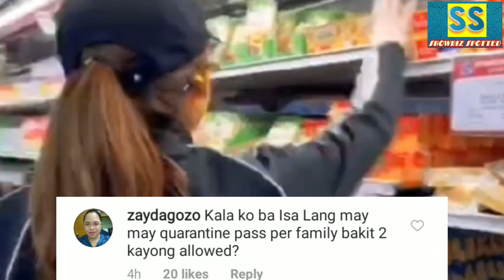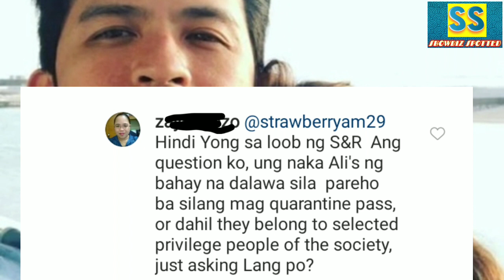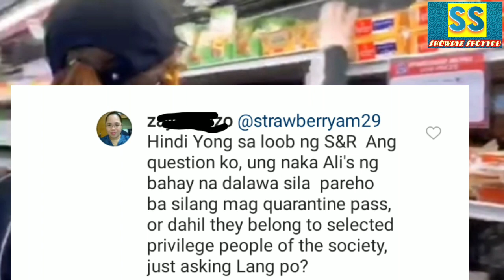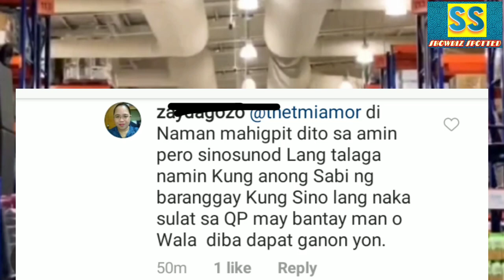JENNYLYN MERCADO AT DENNIS TRILLO BELONG DAW Ba SA PABOR2X NG ATING GOBYERNO, DAHIL SA ECQ? Alamin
JENNYLYN MERCADO AT DENNIS TRILLO BELONG DAW SA PABOR2X NG ATING GOBYERNO DAHIL SA ECQ? ALAMIN